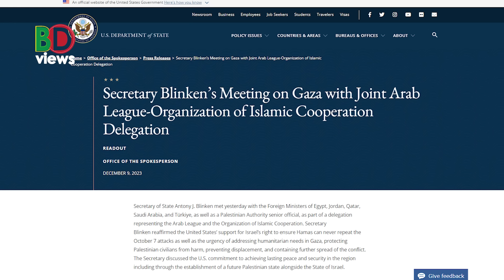গা*জা পরিকল্পনা নিয়ে অন্তর্কোন্দল।